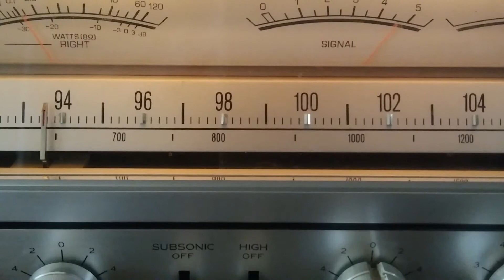HD RADIO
this can't be legal